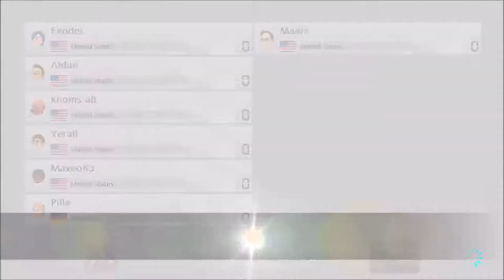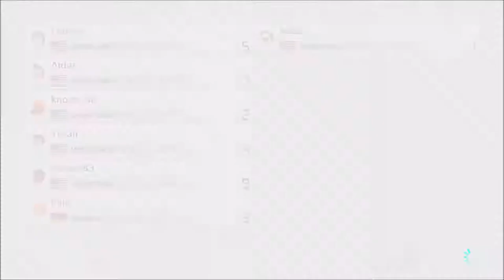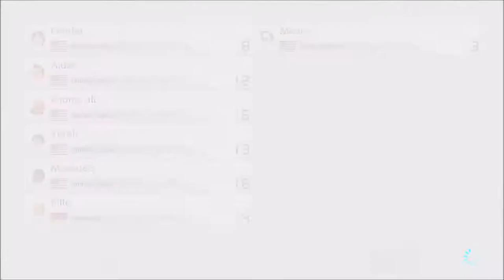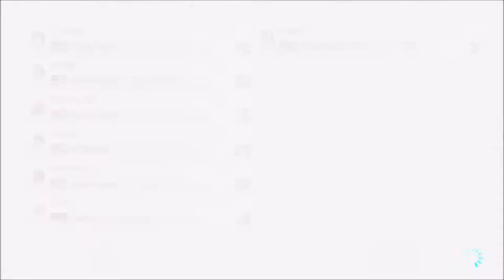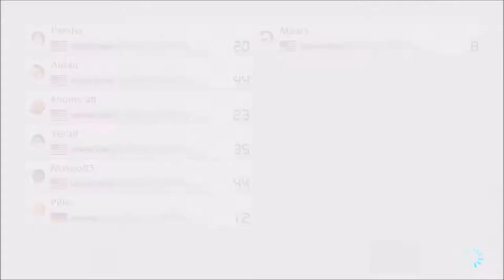Wazzz Cup XI!!! - Mario Kart 8 Deluxe (Online; as Yoshi) Episode 87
If you wish to be part of these tournaments, here's a link to the Discord server!

Discord account... Maveo83#8160